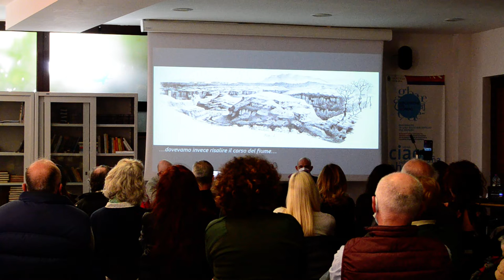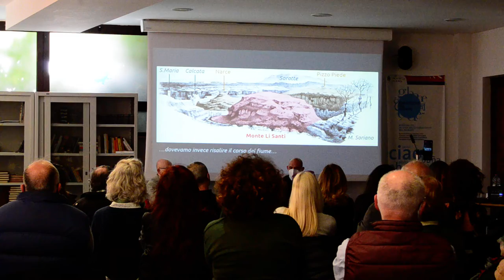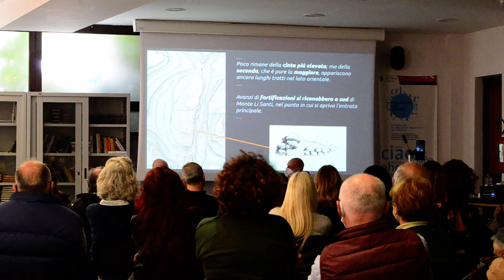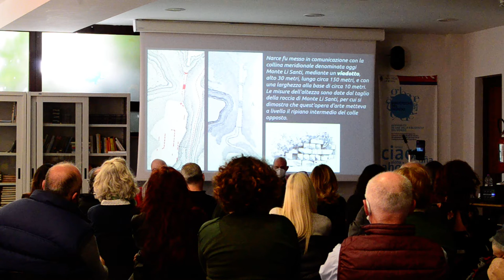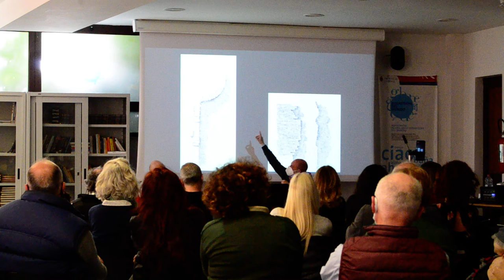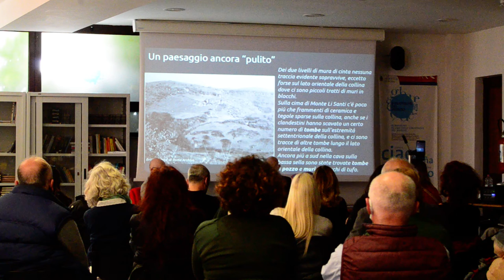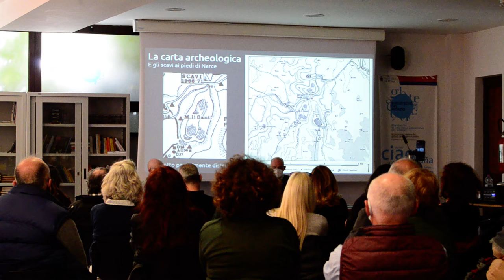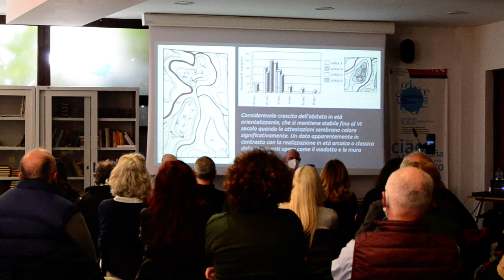Conferenza pubblica al MAVNA sugli scavi archeologici a Narce - parte 1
🎥ELETTRITV💻📲 Conferenza pubblica al MAVNA Museo Archeologico Virtuale di Narce sugli scavi di Monte Li Santi area archeologica di Narce tra il comune di Mazzano romano e Calcata nella valle del Treja (paleotevere). Il sito archeologico copre un epoca che va dal periodo preistorico all'eta' arcaica, fini' a seguito delle campagne militari dei romani, che nel frattempo avevano conquistato le citta' arcaiche della Valle del Tevere di Falerii Veteres, Poggio Sommavilla, Capena e Veio.
Le ricerche sono state condotte dall’Università degli Studi di Torino sotto la direzione del Prof. Cristiano Iaia, su concessione del Ministero della Cultura con la Soprintendenza per l’Etruria Meridionale (funzionario archeologo Daniele F. Maras) e grazie alla collaborazione del Museo Archeologico Virtuale di Narce e della Cooperativa Matrix 96. Lo scavo, oltre che del supporto logistico del Comune di Mazzano Romano e del Parco Regionale Valle del Treja, si è potuto avvalere di un’équipe di archeologi professionisti e dell’apporto di studenti di discipline archeologiche dell’Università di Torino.